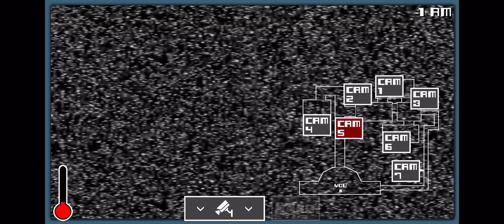Five nights at Flumpty’s 3